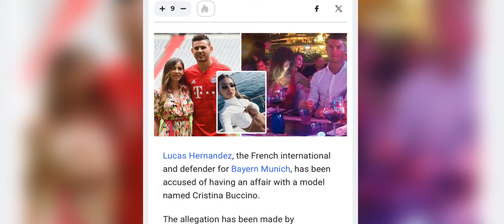sha lap u khlur ialehkai ka pyrthei ba u ialang sop sop bad ka samla u ronaldo